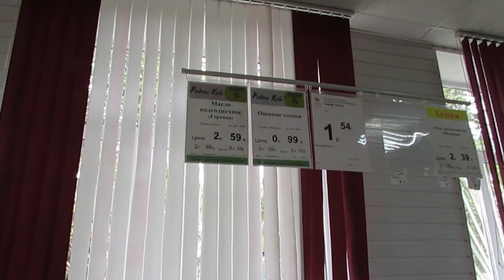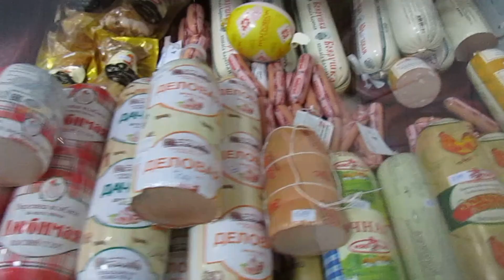62. какой магазин в белорусской деревне.2020 shop in the belarusian village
что изменилось за год в нашем магазине?